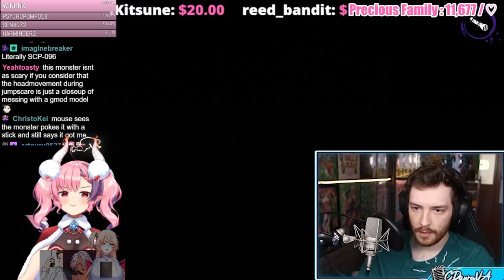Ironmouse & CDawgVA Play Devour Ft. Hajime & Lord Aethelstan (Highlights)